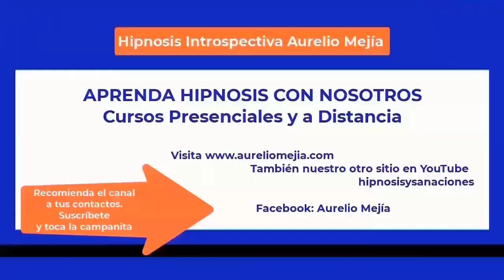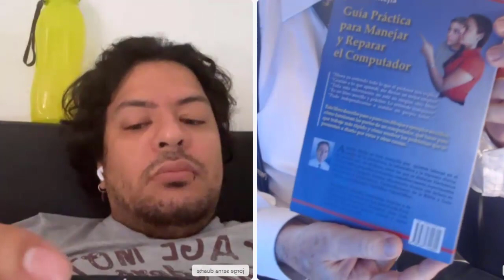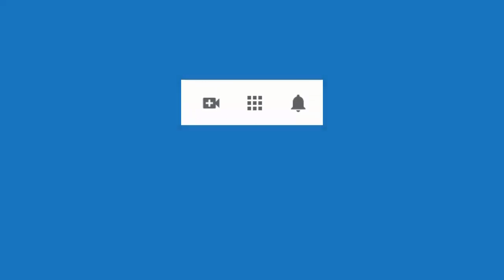5722 Aurelio Mejia hipnosis Vidas pasadas guerrero y español adinerado en 1863 Crisis ansiedad y d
Hipnosis introspectiva por Aurelio Mejía a distancia, en línea por internet. Vidas pasadas guerrero y español adinerado en 1863. Crisis ansiedad y depresión, dependencia aprobación. Floridablanca, Santander, 25 agosto 2023.